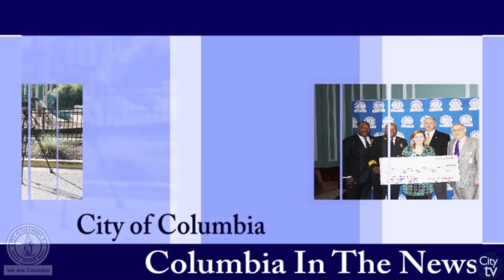Evacuation of Allen Benedict Court Due to Gas Leak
The City of Columbia has evacuated the Allen Benedict Court residential complex due to a wide-spread gas leak in complex.

The Columbia Police Department and Columbia-Richland Fire Department are helping residents of the complex relocate to safer living facilities, until a full investigation into the complex is completed and the units are safe to return too.